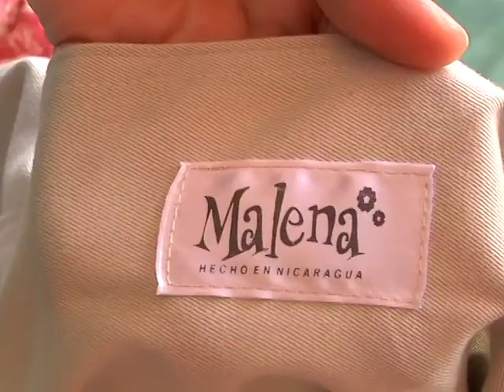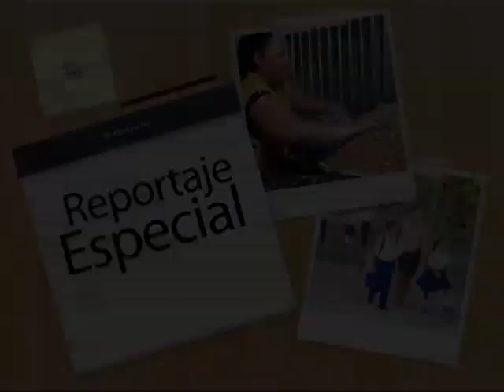Reportaje Especial EMPRENDEDORES